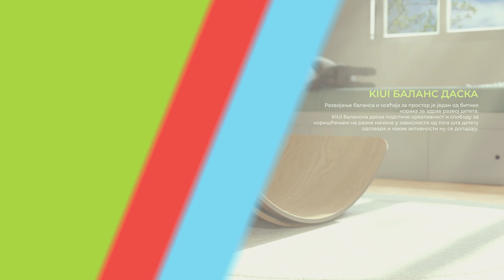KIUI balans daske za decu